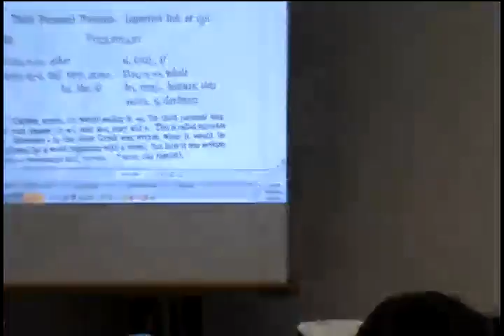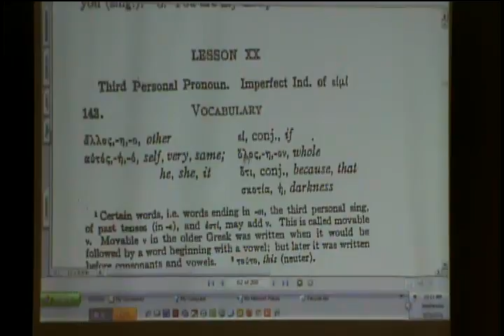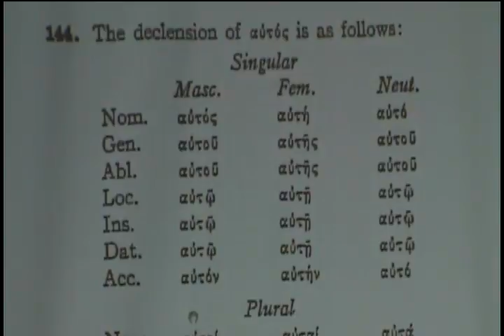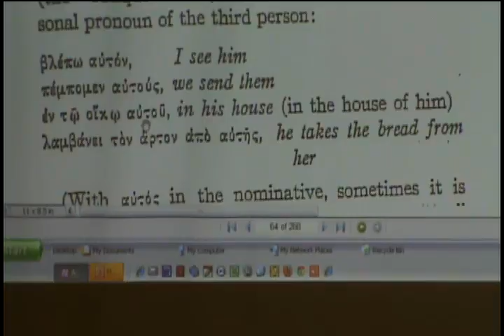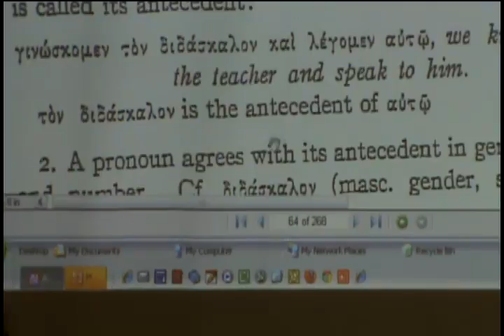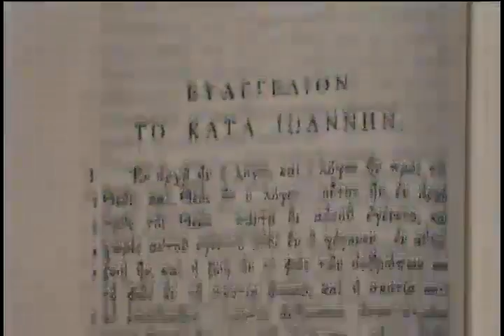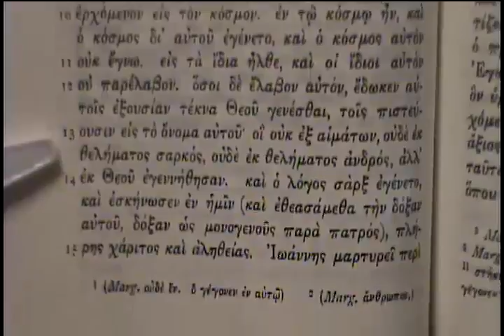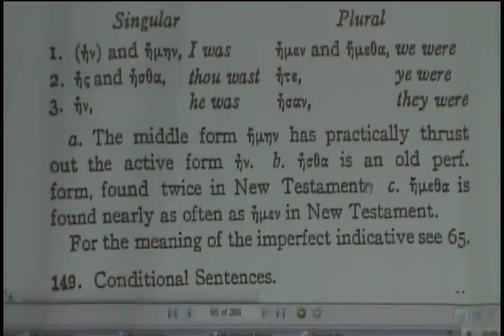First Year Greek – Class #16 – BFTBC – Professor D. A. Waite, Th.D., Ph.D.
Bible For Today Baptist Church 900 Park Avenue, Collingswood, NJ 08108

Text:   Beginning Grammar of the Greek New Testament by William Hersey Davis

Professor: Pastor D. A. Waite, Th.D., Ph.D.

BFTBC, D. A. Waite, First Year Greek, Greek grammar, William Hersey Davis

BFTBC  Waite First Year Greek grammar William Hersey Davis

If you are unable to view the live classes
Click here to view the archived classes on Sermon Audio
If you prefer YouTube here is there link
If you prefer Vimeo here is there link
Links to more in depth audio classes